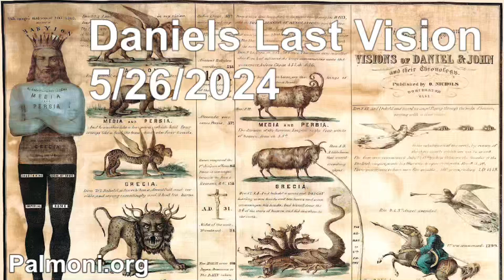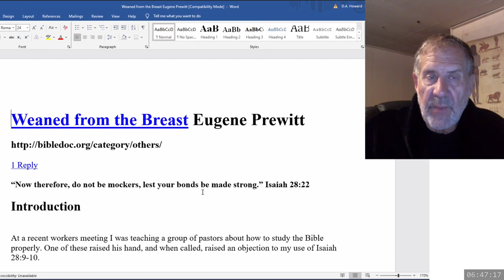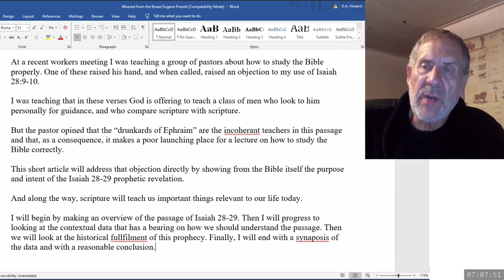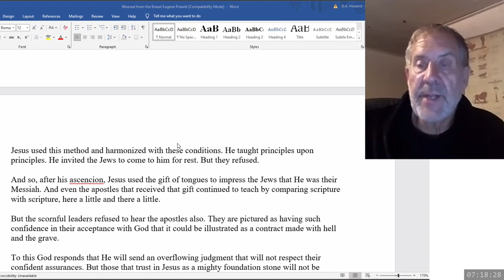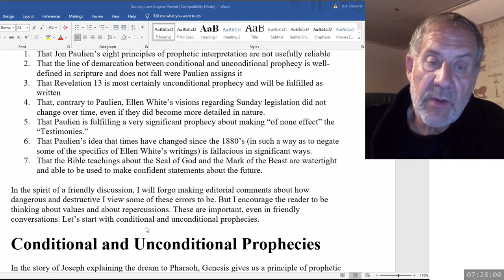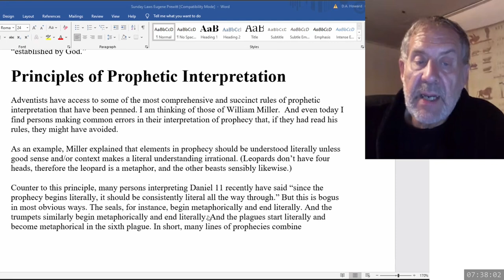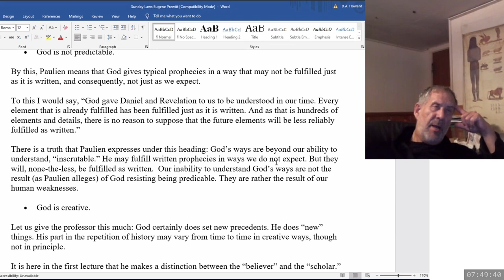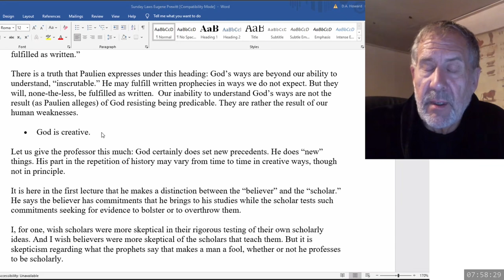2024 05 26 211. Daniel's Last Vision - Dwight Howard + Theodore Turner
This was posted yesterday, but had some missing audio. This is the corrected version.